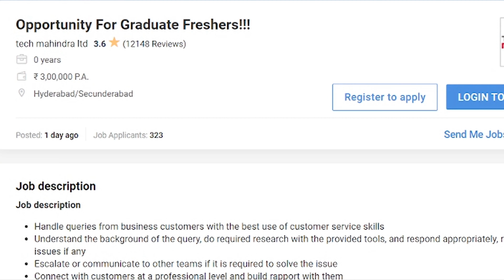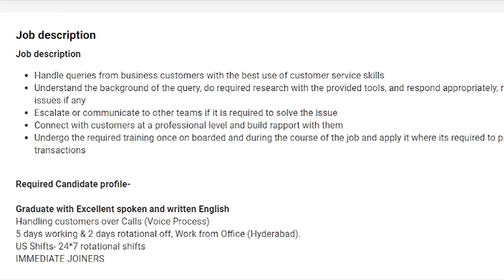Tech Mahindra Recruitment 2021 | Any Graduate | International Voice Process | Freshers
Hi Everyone,
In this video I have updated about jobs in  Tech Mahindra in Hyderabad Location  . Watch the video for full details.

The intention of this YouTube channel is only to help those in the need jobs.

Tech Mahindra jobs recruitment
  Hyderabad Jobs
Jobs  for freshers
jobs for any degree
jobs for inter and Diploma